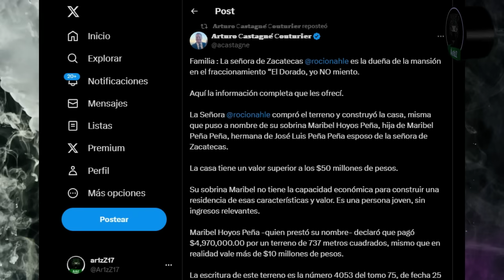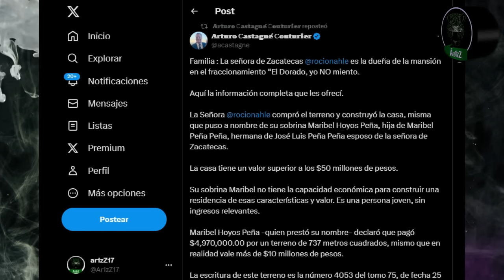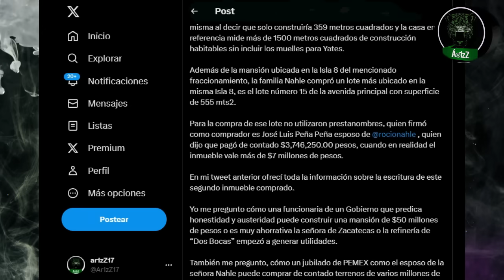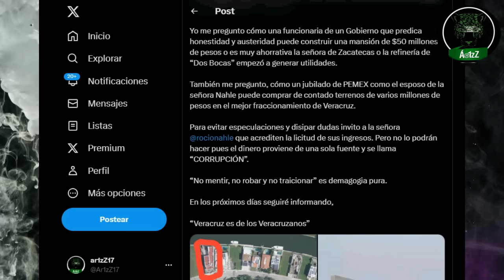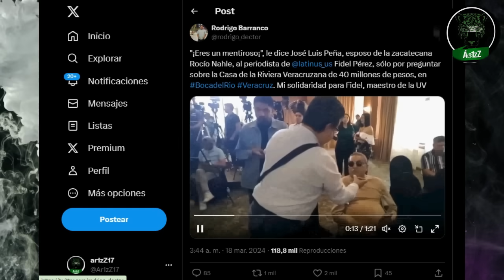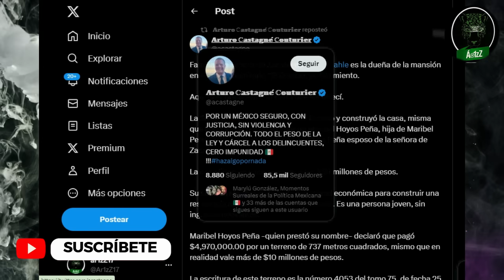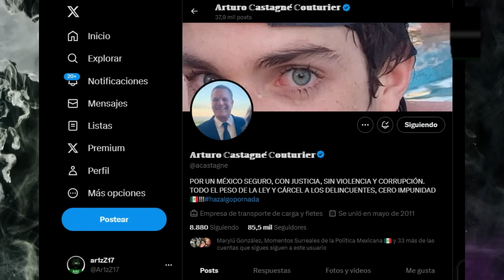Segunda 'Mansión del Bienestar' de Rocío Nahle en fraccionamiento de lujo de Boca del Río, Veracruz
Rocío Nahle es la prueba más clara de que cuando Dos Bocas empiece por fin a refinar, nos traerá beneficios a todos. Ella ya pudo comprarse dos 'Mansiones del Bienestar' y eso que todavía no refinan.
"¡Magínense cómo nos va a ir cuando ya refinen!" Vamos a tener todos nuestras mansiones en fraccionamientos de lujo como ese de Boca del Río, Veracruz.